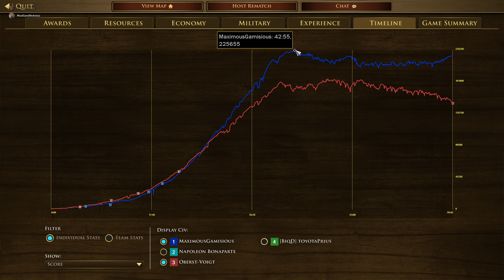Age Of Empires III Treaty Aztec vs USA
Starting to Like Aztec more and more. Still getting used to units, gets a little easier each game.